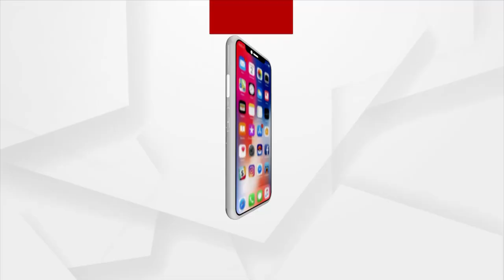୧୯୨ ଦେଶକୁ ନେଇ ଆରମ୍ଭ ହୋଇଛି ଦୁବାଇ ଏକ୍ସପୋ ୨୦୨୦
୧୯୨ ଦେଶକୁ ନେଇ ଆରମ୍ଭ ହୋଇଛି ଦୁବାଇ ଏକ୍ସପୋ ୨୦୨୦ I